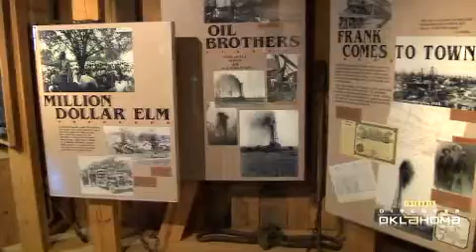Frank Phillips Historic Home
Enter the world of an Oklahoma oil millionaire. A tour through this Neo-Classical style mansion will give you a peek at the home life of one of America's most fascinating oil men back in the day...